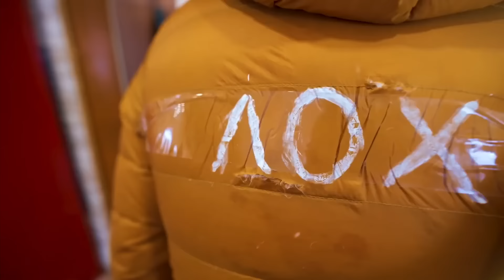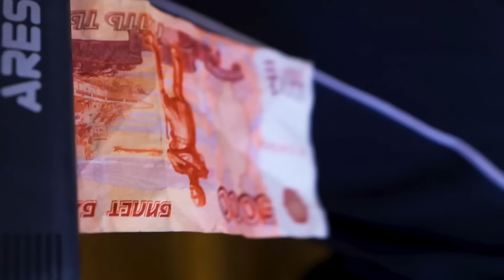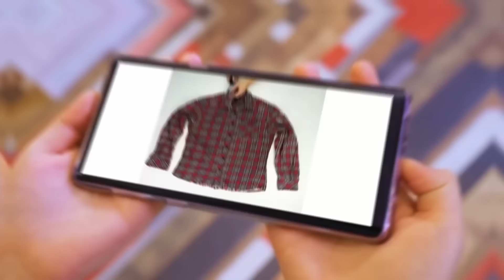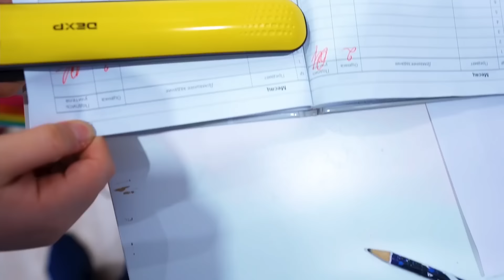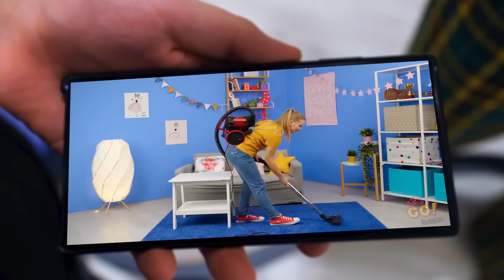Wszystkie hacki na życie sprawdzamy z Internetu. Katya i Rosta próbowali wszystkiego, co mogli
Tyle rzeczy, które możesz zainteresować w tik tok i youtube! Więc sprawdzamy wszystkie hacki na życie z Internetu. Katya i Rosta próbowali wszystkiego, co mogli, ale teraz wiemy, czego nie robić
Jesteśmy Rodziną